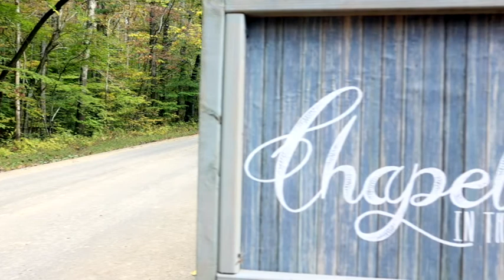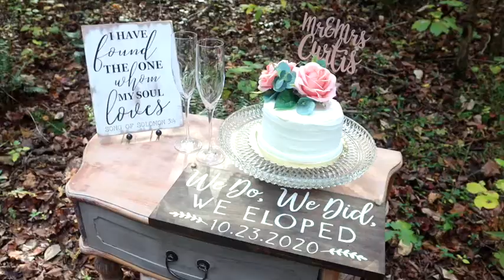2020.10.23 Randi and Travis's wedding at Chapel in the Hollow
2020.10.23 Randi and Travis's wedding at Chapel in the Hollow located near Pigeon Forge, Gatlinburg and Cades Cove in the Smoky Mountains of East Tennessee.